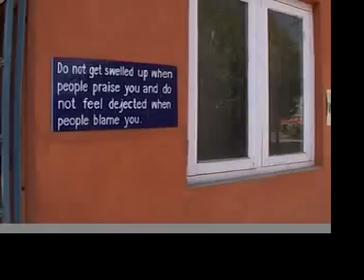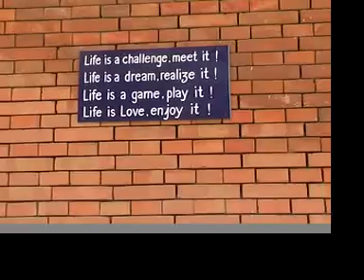Kathmandu - LITTLE ANGELS BOARDING SCHOOL part1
Visiting LITTLE ANGELS BOARDERING SCHOOL